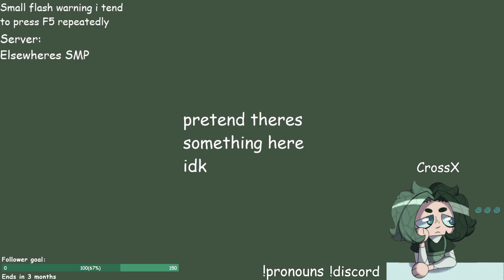First day on Elsewheres !! | SMP | VOD